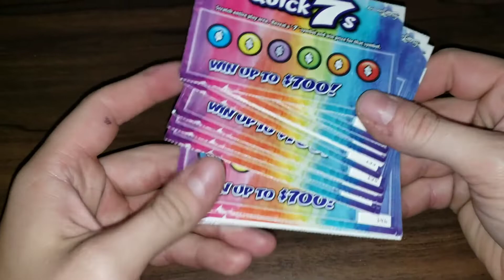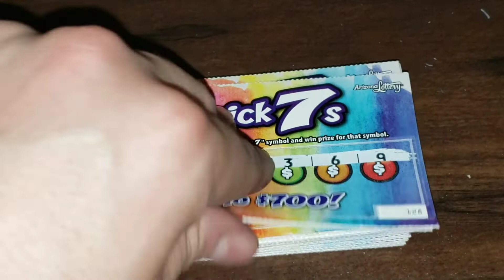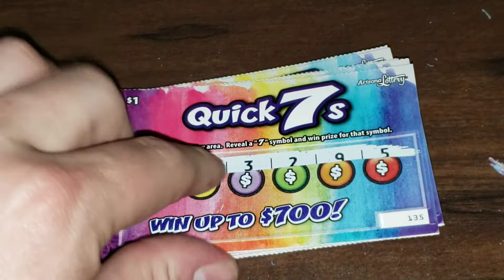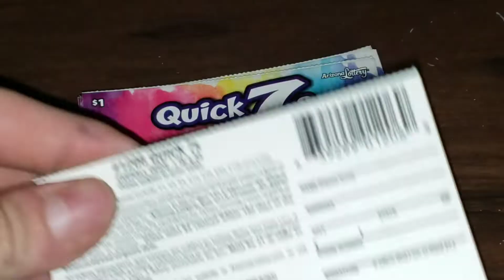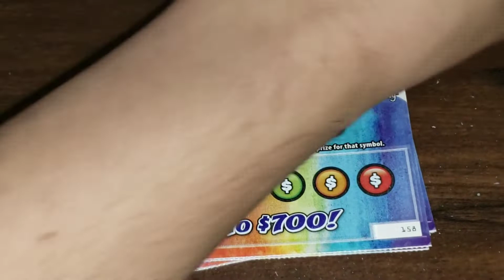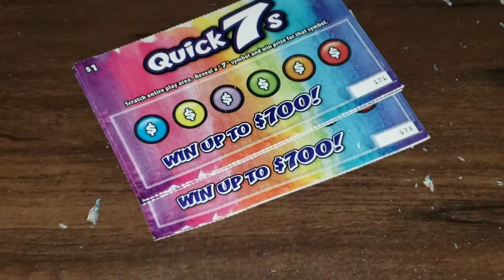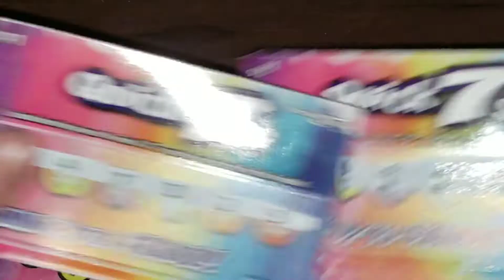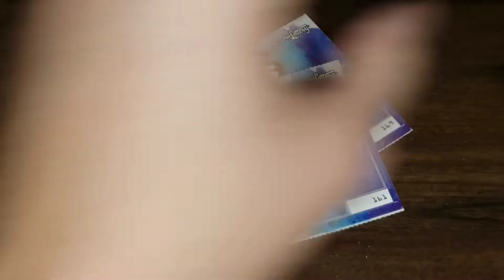⭐SUBSCRIBER SPECIAL⭐ 50X $1 QUICK 7'S - ARIZONA LOTTERY SCRATCH OFF TICKETS